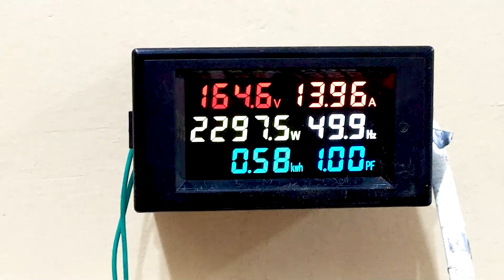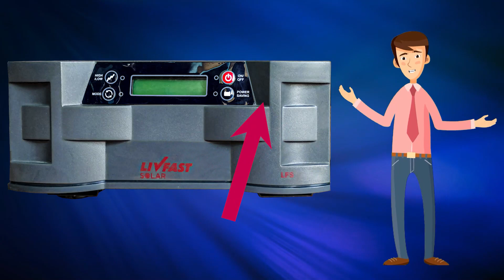Livfast LFS SO1150 900 VA Solar UPS Price Specifications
Livfast Solar Inverter LFS SO1150 - Livfast Solar Hybrid UPS provides power from solar battery and grid as per the load profile. It has the highest rated solar charge controller which extracts maximum power from solar modules and reduces electricity bills.

Specifications

System Rating – 900VA
Nominal Battery Voltage (Vdc) – 12V
Panel Support - 900 Watt
Ouput Waveform – Pure Sine Wave
Switching Element – MOSFET